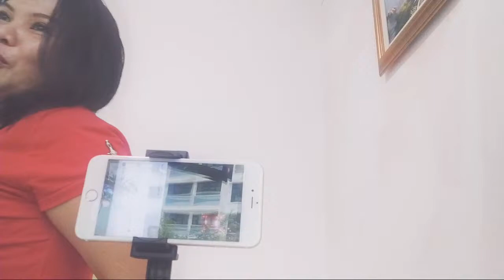Highlight 21:15 - 26:15 from Happy New Years Everyone God Bless